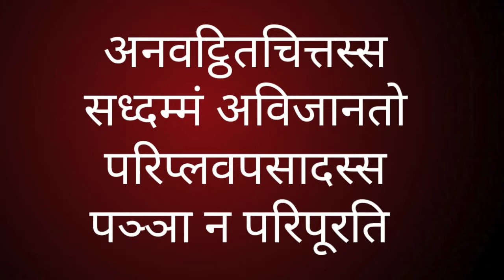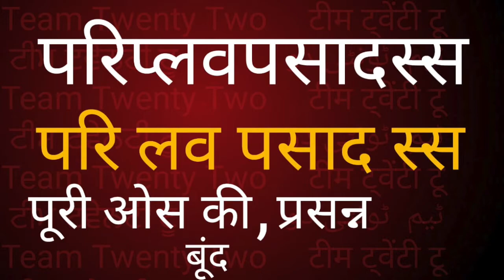Dhammapada 38 /धम्मपद/دھمپاڈا/ダンマパダ/ ধম্মপদ/ ધમ્મપદ/ ಧಮ್ಮಪದ/ਧਾਮਪੱਦਾ/Sudhir Raj Singh/Team Twenty Two